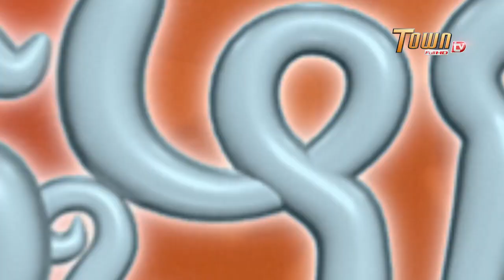ដូច្នឹងផង! រដូវកាលទី2 - Town FullHD TV សុំយកតម្រាប់តាម 🤣😒 | Som Yok Domrab Tam Pong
ទំនាក់ទំនងផ្សាយពាណិជ្ជកម្មៈ
ឬ តាមរយៈអ៊ីមែល:
សូមអរគុណចំពោះការតាមដានទស្សនា និងគាំទ្រ !!